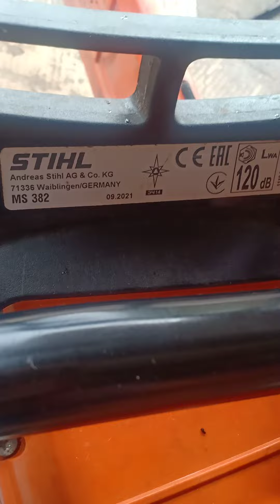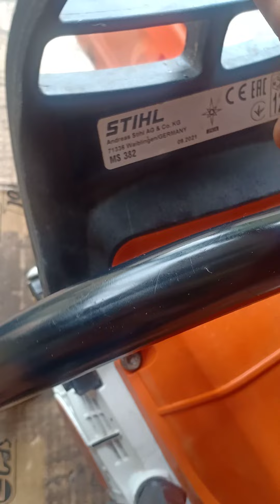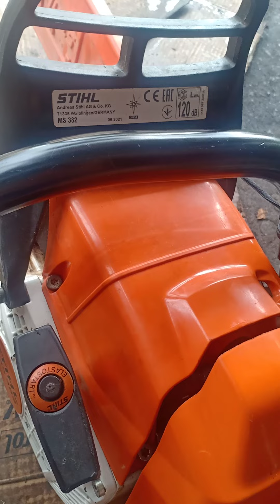máy 382 hàng siêu VIP giá không tưởng co hoi chi có một lần nhan dip cuối năm ok tất cả anh em